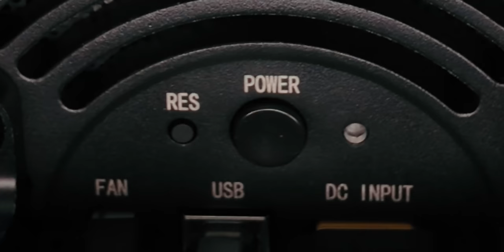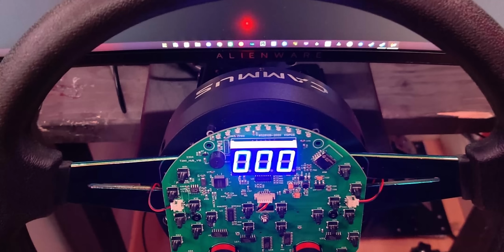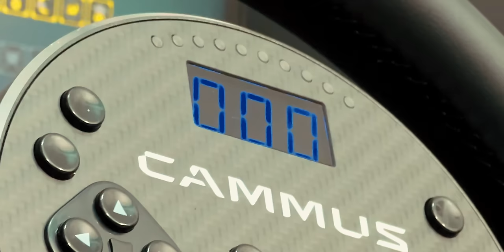Cammus C5 - 1594.28 PLN za Direct Drive ☄️, jest kilka 👉"ale"👈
Cammus C5 to jedyny w swoim rodzaju sprzęt. Podczas gdy wszyscy producenci rozwijają technologię direct drive i ulepszają system QR. Cammus poszedł nieco inną drogą, dostarczając najmniejszą na świecie kierownicę direct drive, która nie zrujnuje Twojego pomieszczenia czy miejsca na biurku.

Zestaw pojawił się na rynku już jakiś czas temu i z tego co widzę, zyskuje swoich fanów. Mnie od pierwszej prezentacji mocno zainteresował. Jednocześnie spodziewałem się kilku problemów z natury konstrukcyjnej.

Sprzęt w jednym miejscu okazał się lepszy niż się spodziewałem a w innym gorszy.

Jakość wykonania jest na wysokim poziomie. Mocne aluminiowe elementy, które trzymają cały sprzęt mocno w jednej pozycji, sprawiając, że biurko jest najsłabszym ogniwem w sztywności.

Producent odwrócił klasyczne ustawienie sprzężenia zwrotnego, umieszczając silnik ze sterowaniem wewnątrz koła kierownicy, a dodatkowe chłodzenie (skromne bo skromne) przy mocowaniu.

Z tego powodu na starcie odpada nam wymiana kierownicy na inną na przykład z innym osadzeniem czy średnicą. Chociaż tutaj warto wspomnieć, że w internecie pojawiają się już osoby modyfikujące sprzęt tak, by można było zaadaptować coś innego. Nie będzie to jednak łatwa zabawa jak w przypadku innych zestawów. I zapomnij o wyborze kierownicy z popularnym osadzeniem 8cm. Jak dla mnie to spory kompromis, bo wymiana obręczy to pierwsza rzecz, którą się modyfikuje w sprzęcie.

Z tyłu sprzętu mamy wszystkie złącza do silnika, które trzeba odłączyć za każdym razem gdy chcemy ściągnąć kierownicę. Więc zwyczajnie łatwiej i szybciej jest odkręcić mocowanie od biurka.

Początkowo małe łopatki do zmiany biegów wydawały się śmieszne i myślałem, że będzie to raczej jakiś rodzaj adaptera do mocowania większych. Z czasem jak zacząłem jeździć, to ich rozmiar mi nie przeszkadzał i zwyczajnie zmieniałem biegi klikając jednym palcem. W rzeczywistości również istnieją samochody z mniejszymi łopatkami, te większe są instalowane w samochodach typowo do motorsportu.

Cała przednia tarcza kierownicy wykonana jest bardzo ładne. Mamy masę możliwości konfiguracji przycisków i pokręteł, więc tutaj nie ma na co narzekać. Do dyspozycji mamy też niewielki ekran, gdzie przeważnie wyświetlana jest prędkość pojazdu lub bieg na którym jedziemy.

Mocowanie kierownicy wyposażone jest w wentylator który ma chłodzić wielki silnik. Ale moim zdaniem bardziej wentyluje powietrze w okolicy dłoni, dzięki czemu nie pocimy się tak łatwo. Sam napęd po dłuższym graniu delikatnie się nagrzewał, dlatego producent zaimplementował funkcję ograniczania mocy, w celu ochrony sprzętu. Żeby faktycznie kierownica przestała działać, trzeba by chyba driftować przez cały dzień na maksymalnym ustawieniu siły. A ta maksymalna siła daje się we znaki, zwłaszcza przy małej średnicy obręczy. Mniejsza obręcz, większy moment obrotowy na Twoich rękach. Tak, może solidnie kopnąć. Więc przez większość czasu, miałem ustawioną siłę na 70%.

Sama jazda na sprzęcie jest absolutnie fantastyczna. Jeśli kiedykolwiek używałeś sprzętu z klasycznym napędem na pasach i przesiądziesz się na obojętnie jaki direct drive, będziesz w kompletnym szoku, jak cicho, szybko i precyzyjnie działa taki sprzęt. Cammus C5 nie zawodzi i daje wszystko to co może zaoferować droższy fanatec czy moza.

W moim odczuciu minusem było driftowanie, czyli tam gdzie wyciska się ze sprzętu najwięcej. Nie było problemu z responsywnością silnika, tylko z opanowaniem małej kierownicy. Myślę, że jest to bardziej kwestia przyzwyczajenia i moich osobistych doświadczeń niż wada sprzętu. Jednak było mi dużo łatwiej nauczyć się driftingu w symulatorze na większej średnicy.

Co z naszą ulubioną Forza Horizon 5? Niestety należy uruchomić emulator by móc używać Cammus C5, co za tym idzie, nie każda gra wspiera ten sprzęt i trzeba kombinować. Czego osobiście bardzo tego nie lubię. Forza Horizon 5 jest grą specyficzną pod tym względem i wiele kierownic ma z nią problem, nawet Moza czy Fanatec nie działały od razu po premierze. Co ciekawe, CarX drift Racing online nie miał żadnego problemu z wykryciem sprzętu, tak samo jak problemów nie będzie robił żaden szanujący się symulator wyścigowy na rynku. W tym także nieco bardziej simcadowa seria F1 od EA czy rajdówki takie jak Dirt Rally 2.0.

00:00
00:16 Cammus C5 Unboxing
03:08 Cammus C5 pierwsze wrażenia
05:19 Cammus C5 uruchamianie
05:51 Cammus C5 pedały
06:23 Cammus C5 wrażenia po 30 min jazdy
06:57 Cammus C5 Jazda na torze
09:05 Cammus C5 Opinia po dłuższym testowaniu
09:58 Cammus C5 mocowanie
10:28 Cammus C5 Kłopoty z jakoscia
11:47 Cammus C5 drifting
14:35 Cammus C5 dobry stosunek jakosci do ceny